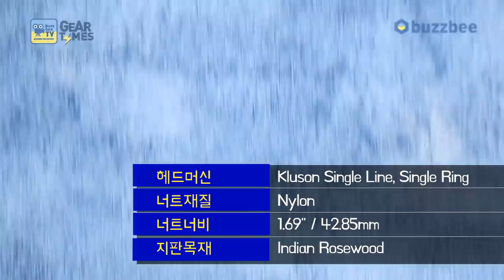[GearTimes 2833회] 깁슨 Gibson Custom Shop 1959 Les Paul Standard Reissue SN 90191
7:06  스펙 (Spec)
8:33 사운드 테스트 (sound test)
13:54 시연 (demo)